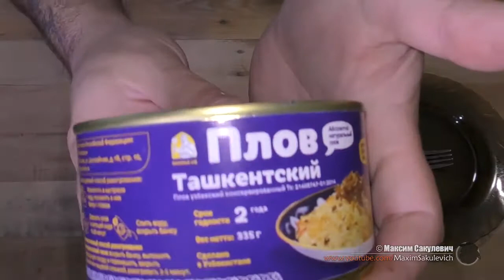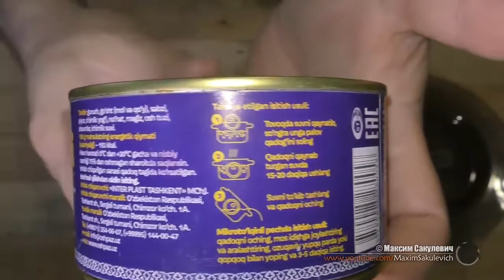Плов консервированный Ташкентский с Мясом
Не содержит консервантов, пастеризован, поставляется в металлических банках.

Соблюдение условий хранения позволяет хранить продукт 2 года, с сохранением неповторимого вкуса и аромата Ташкентского плова.

Наш плов вкусен и готов!